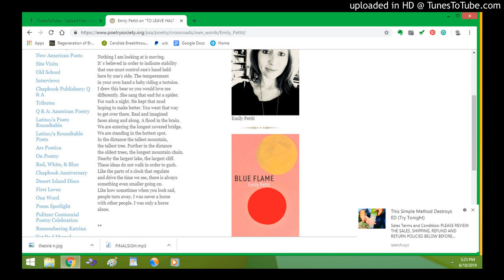TO LEAVE HALF A MIND IS A GIFT YOU SOMETIMES GIVE YOURSELF